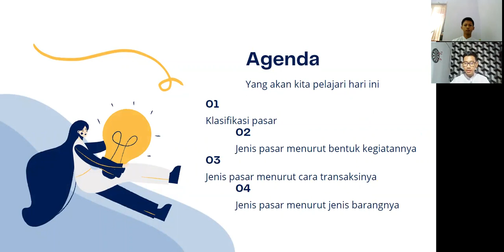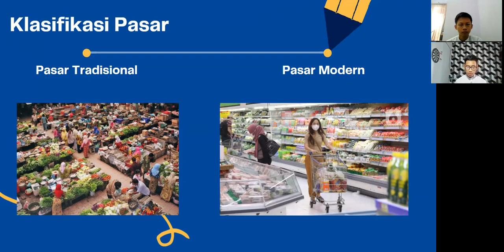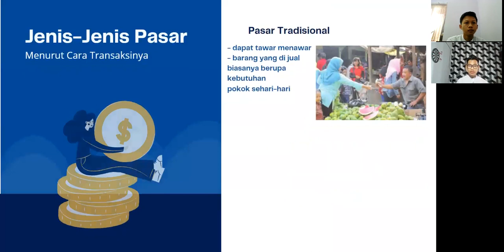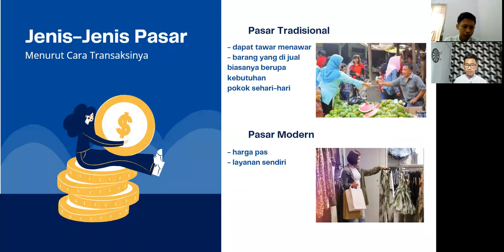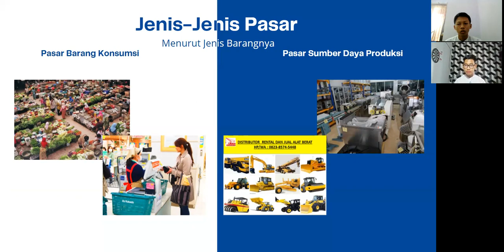PRESENTASI PKWU XII IPA 2 (M Tegar dan M Zaidan)